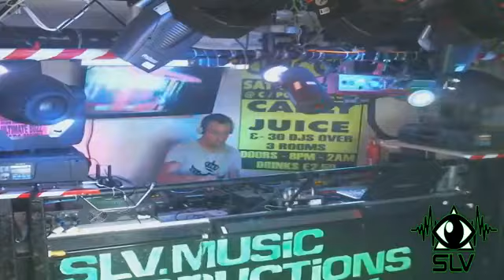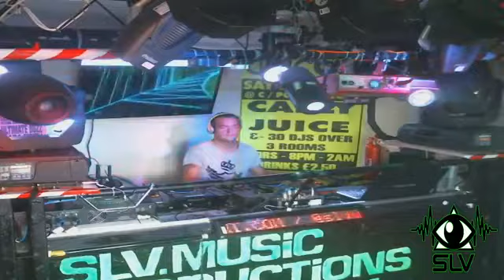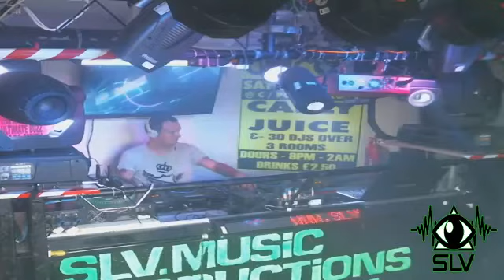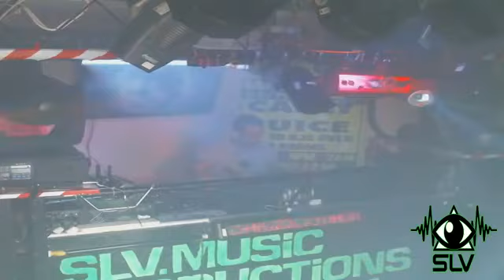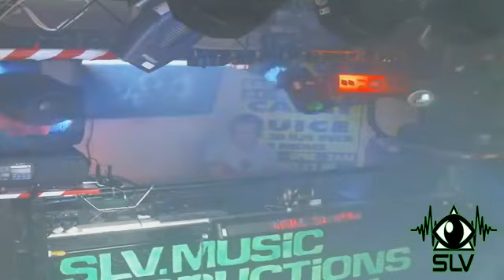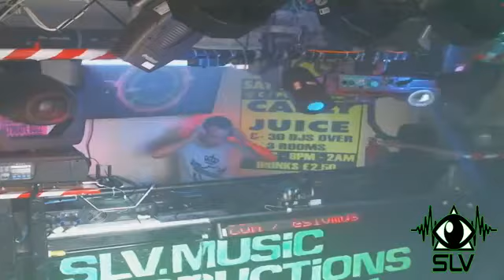DJ BOOGLE - DJ GUY MCCANDLESS - SLV MUSIC PRODUCTIONS - WORLDWIDE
This DJ SET is copyright protected on behalf of SLV MUSIC PRODUCTIONS - WORLDWIDE  though @DEMONOFFICIAL RECORD LABEL 2020
 Any illegal reproduction / republishing / editing of this content will result in immediate legal action.